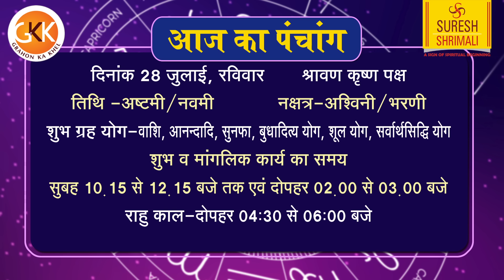AAJ KA RASHIFAL | 28 July आज का राशिफल | Daily Horoscope 2024 | मेष से मीन उपाय | Suresh Shrimali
📅 विशेष कार्यक्रम:

28 जुलाई: काठमांडू, नेपाल
3 अगस्त: अहमदाबाद
4 अगस्त: मुंबई
10 अगस्त: दिल्ली
11 अगस्त: पुणे

Channel On YOUTUBE
★Grahonkakhel.co.in -    / grahonkakheindia

Daily Rashifal
june 2024 aaj ka rashifal in hindi